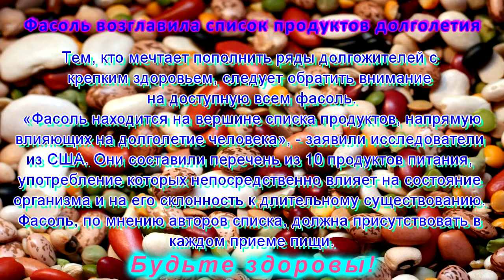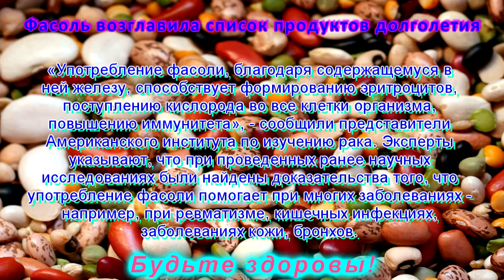Фасоль возглавила список продуктов долголетия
Врачи-диетологи уже давно говорят о невероятной пользе фасоли для здоровья. Этот род бобовых снижает давление, повышает гемоглобин, улучшает работу сердечно-сосудистой и нервной систем, а также способствует похудению.
Одна четверть всех веществ, входящих в состав фасоли – это белок, который очень легко усваивается, поэтому она является неотъемлемой частью меню вегетарианцев или тех, кто придерживается поста.
Фасоль очень богата микро- и макроэлементами, такими как фтор, железо, фосфор, калий, кальций и магний. А по количеству меди и цинка, которые считают элементами женской красоты, фасоль превосходит большинство овощей. А еще она содержит витамины С, РР, В1, В2, В3, В6 и Е.
Фасоль – источник железа, которое участвует в процессе образования эритроцитов и повышает гемоглобин. Ее употребление полезно для сердечно-сосудистой и нервной систем. Фасоль способствует укреплению костей, т. к. содержит кальций. А также калий, необходимый для профилактики сердечных недугов.
Для похудения ежедневно нужно употреблять 130 граммов фасоли или гороха.
Диета, богатая растительной пищей, в том числе и бобовыми, снижает риск развития сахарного диабета 2-го типа.
Употребление фасоли позволяет более эффективно контролировать уровень глюкозы в крови, а также показатели холестеринового обмена.
Кроме этого, фасоль:
Регулирует и восстанавливает нарушенный обмен веществ.
Выводит токсические вещества и радионуклиды.
Быстро насыщает и утоляет голод.
Является настоящим антидепрессантом.